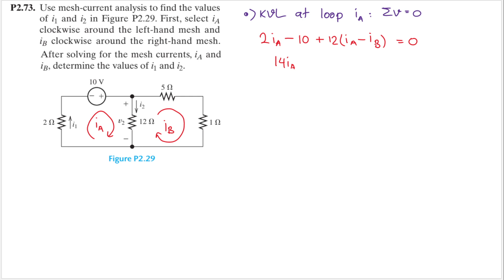Problem P2.73 (Hambley 7th Ed) Electrical Engineering: Principles and Applications. Mesh-Current.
P2.73. Find the power delivered by the source and the values of i1 and i2 in the circuit of Figure P2.23, using mesh-current analysis.